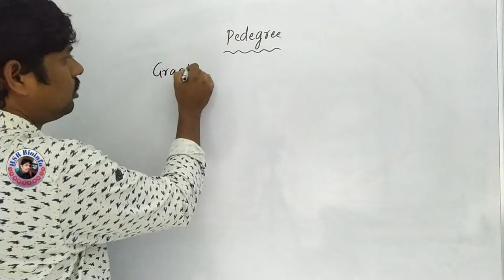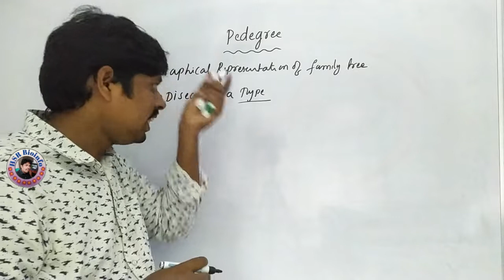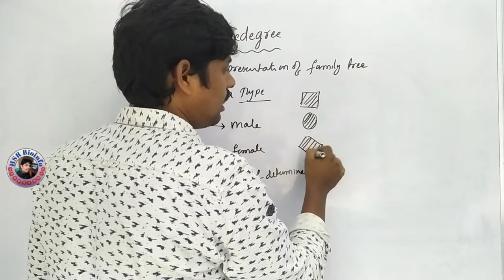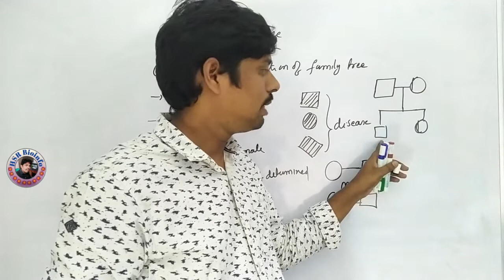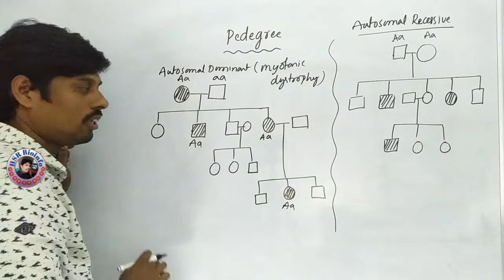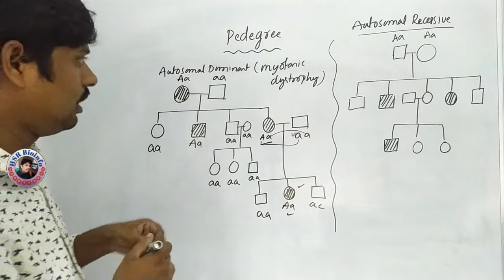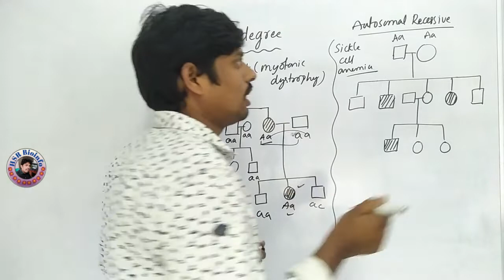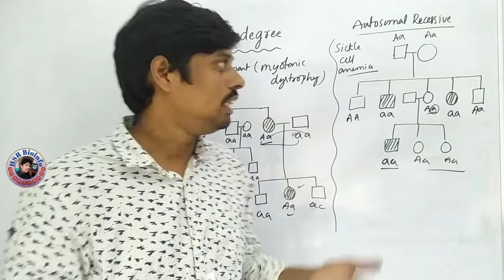Pedigree analysis | Genetics | HSR Bioinfo